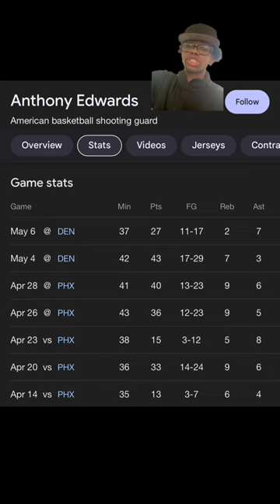Could Anthony Edwards 🐜 be the next MJ!🐐🏀?!?